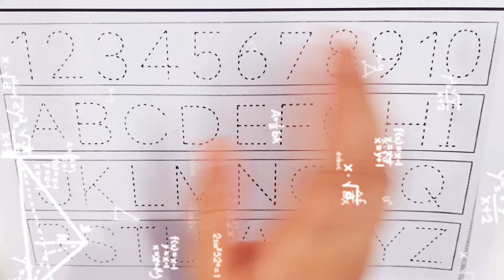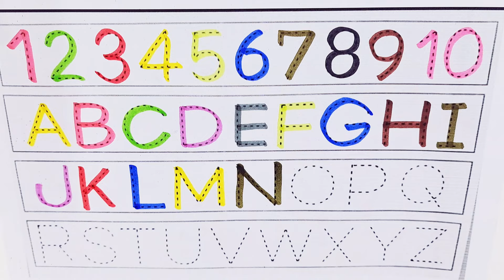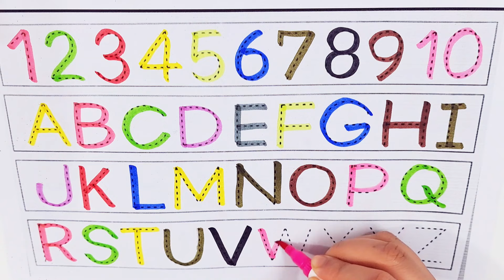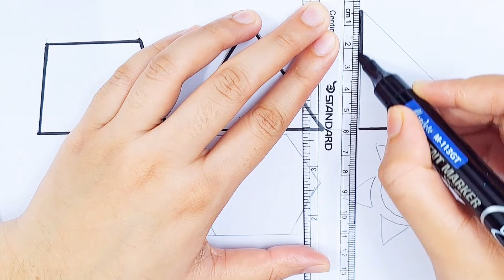Learn ABCD Alphabets and numbers counting 123.a for apple,b for bat.ABC nursery rhymes.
abc
abc song
abcd
english alphabet
alphabet for kids
abc alphabet
alphabet songs
alphabet sounds
toddler songs
toddler learning